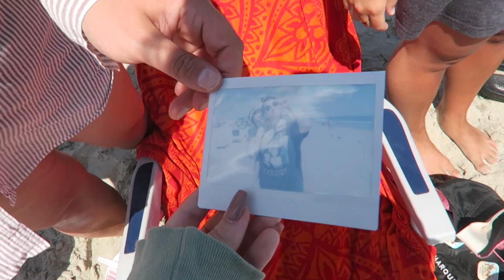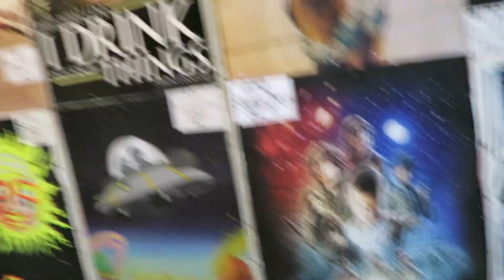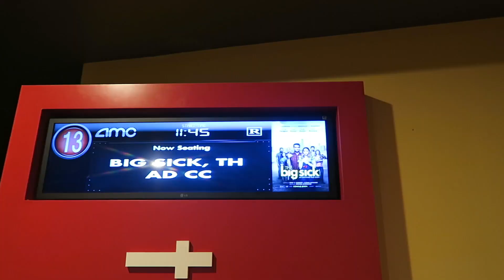apparently, I'm pretty bad at vlogging.... // Jill Cimorelli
August 24 & 25, 2017: In today's vlog I finish up my OCNJ trip and then head back home to my parents house! Then my dad and I go to see a movie and spend a day together.
❐ WHERE AM I NOW?! ❐

❐ FAV STORES ❐
Urban Outfitters➫

seqx

5x6vc

Jill1936